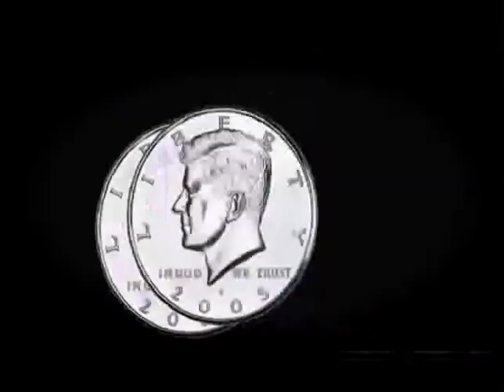(VanLinh.Net) The Real Secrets of David Stone - David Stone - Ellusionist.demo